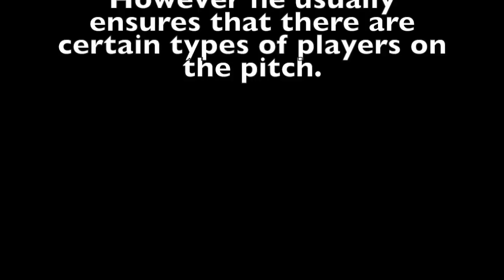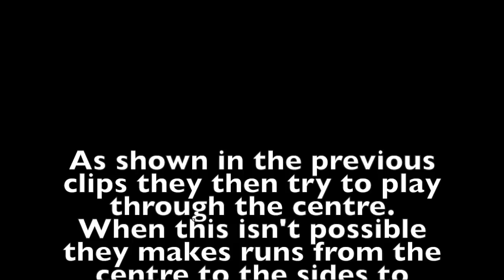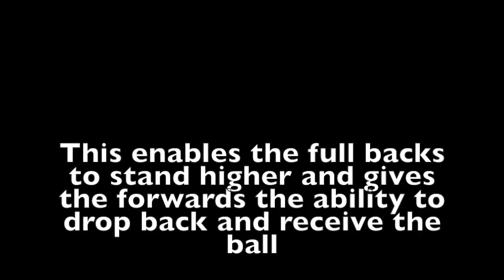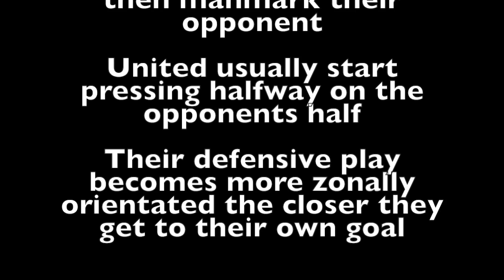United's resurrection? A Tactical Analysis of Mourinho's tactics at United